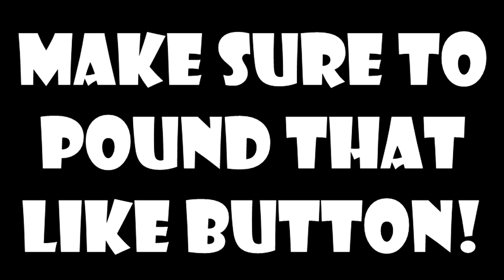6K Subscribers and 1 Million Video Views - Subscriber Meetup!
To say thank you for hitting 6K subs and reaching 1 million video views, we will be doing a subscriber meetup on the mineplex server.
When: Sunday April 13th - 2pm Eastern Time
What Server: This will be posted on my Twitter and on the comments of this video.
Minecraft Username► Jackbeck13
Skype► BeckBroJack
LIKE THIS VIDEO IF YOU ARE GOING TO BE THERE!
Thanks Velosofy for helping with my Intro!